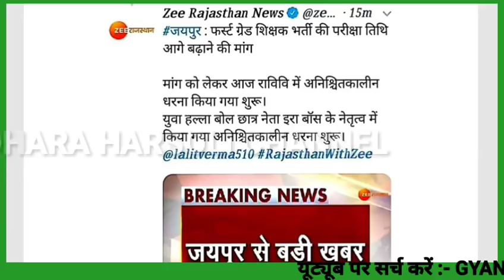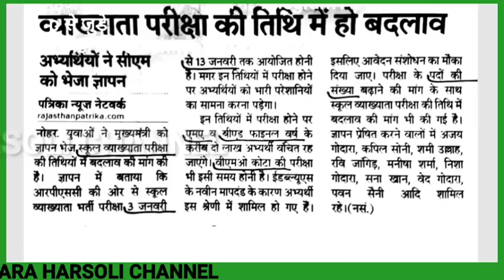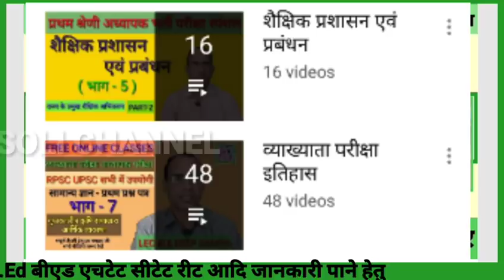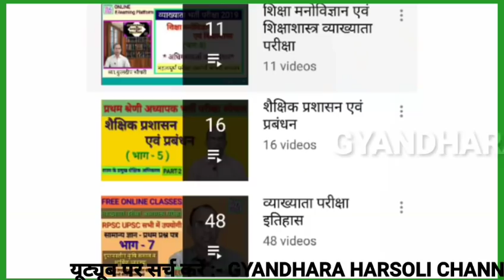Rpsc Exam date/1st Grade Teacher/परीक्षा तिथि पर प्रदेश भर में ज्ञापन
Rpsc Exam date/1st Grade Teacher/परीक्षा तिथि पर प्रदेश भर में ज्ञापन/दिग्गज नेताओं के आने का आश्वासन/परीक्षार्थी आंदोलनरत